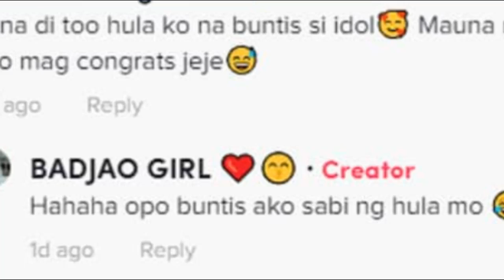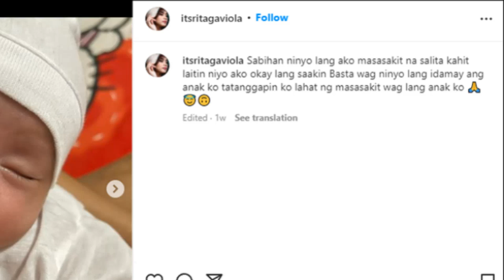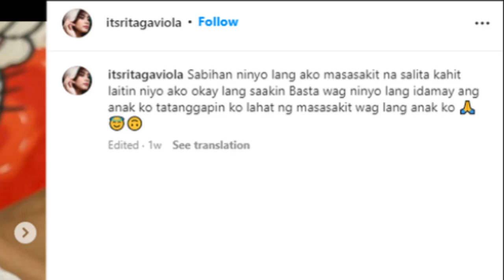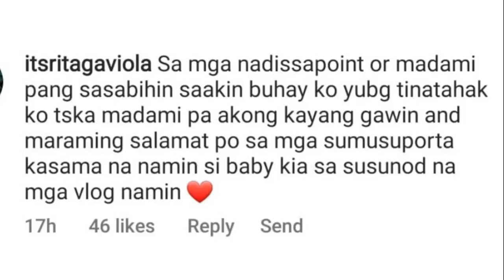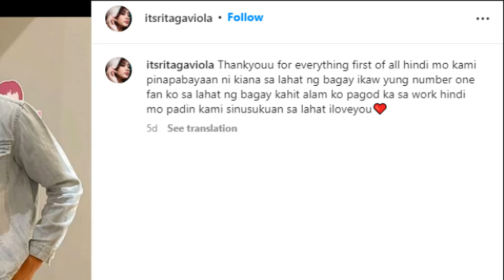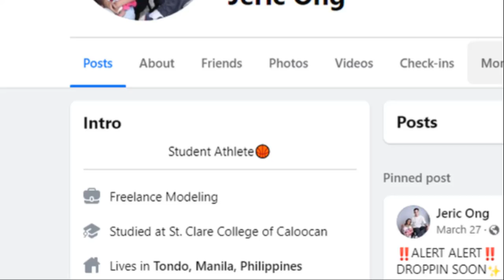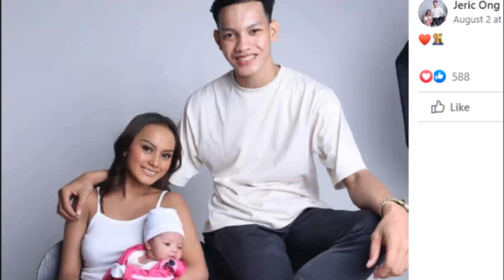Motherhood Story of Badjao Girl, Rita Gaviola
Nagsimulang makilala si Rita Gaviola nang mabansagan siyang "Badjao Girl" sa isang viral photo noong 2016. Ang larawang ito ni Rita ay pumukaw sa pansin ng netizens at umani ng mga paghanga dahil sa kanyang natural na ganda bilang isang katutubo.Dahil na rin sa biglaang sikat ni Rita ay agad na minahal ng publiko ang kanyang imahe at isa siya sa napiling pumasok sa Bahay ni Kuya sa Pinoy Big Brother:Lucky 7 kung saan binansagan siyang "Badjao Girl ng Lucena." Dito ay nagsimulang magbago ang buhay ni Rita. Ngunit kamakailan ay biglang ginulat ni Rita ang publiko nang ibinunyag niya na may anak na siya.